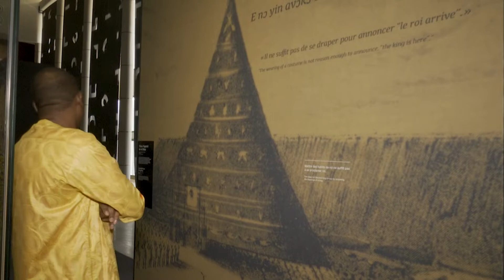Expo Art Bénin : l'affluence des derniers jours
Aujourd’hui 22 mai, supposé être le dernier jour de cette exposition des œuvres royales, mais les visiteurs continuent de savourer les derniers instants avec les trésors royaux. L'engouement des béninois est toujours le même comme au début de l'exposition.  Voici le constat de Jean-Claude James et Michee Elegbe.